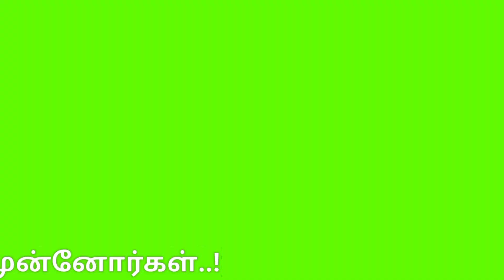களிமண் குளியல்|கமுதி முத்துமாரி அம்மன் திருவிழா |kamuthi muthumari amman temple festival|Clay bath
கமுதி முத்துமாரி அம்மன் திருவிழா

kamuthi muthumari amman festival 2022
Clay bath

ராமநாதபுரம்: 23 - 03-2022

கமுதி முத்துமாரியம்மன் கோவில் பங்குனி திருவிழா:

 பக்தர்கள் தங்கள் உடல் முழுவதும் சேறு பூசி சேத்தாண்டி வேடமிட்டு வினோதமாக நேர்த்திக்கடன் செலுத்தும் திரு விழா இன்று (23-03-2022) வெகு விமரிசையாக நடைபெற்றது.

ராமநாதபுரம் மாவட்டம் கமுதியில் முத்துமாரி அம்மன் பங்குனி பொங்கல் திருவிழா  வருடம்தோறும் 15 நாட்கள் நடைபெறும்.

கொரோனா ஊரடங்கால் கடந்த இரண்டு ஆண்டுகளுக்கு பின் தற்போது இந்த ஆண்டு பங்குனி பொங்கல் திருவிழா பக்தர்களாகிய சிறப்பாக கொண்டாடப்பட்டது.

அதன்படி  இவ்விழா கடந்த 9-ம் தேதி காப்பு கட்டி, கொடியேற்றத்துடன் தொடங்கியது.

இவ்விழாவை முன்னிட்டு முக்கிய நிகழ்வான சேத்தாண்டி வேடமிடும் நிகழ்வு இன்று நடைபெற்றது.

இவ்விழாவில் ஆன்மீகத்தோடு உடல் ஆரோக்கியத்தையும் பாதுகாக்கும் வகையில், அதிகாலை முதல் ஏராளமான பக்தர்கள் தங்களது உடல் முழுவதும் சேறு பூசி சேத்தாண்டி வேடமிட்டு கைகளில் வேப்பிலை ஏந்தி பய பக்தியுடன் மேளதாளங்கள் முழங்க,  நடனமாடி முக்கிய வீதிகள்  வழியாக ஊர்வலமாக வந்து முத்துமாரியம்மன் கோயிலில் வினோதமான நேர்த்திக்கடனை நிறைவேற்றினர்.

முத்துமாரியம்மன் கோயிலில் பக்தர்கள் வேண்டியவை நிறைவேறுவதை அடுத்து நேர்த்தி கடனாக தங்களது உடலில் சேறு பூசி வழிபாடு செய்கின்றனர்.